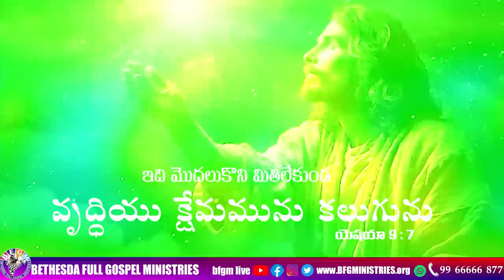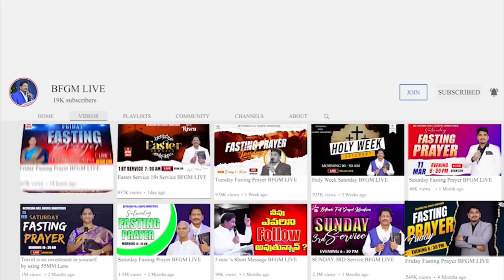Today's promise 12.08.2023 | BFGM LIVE